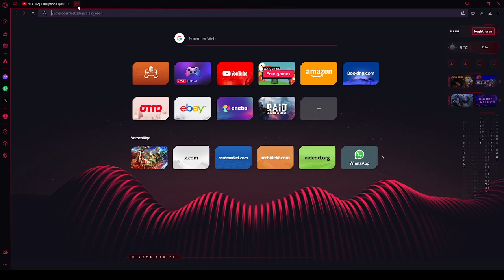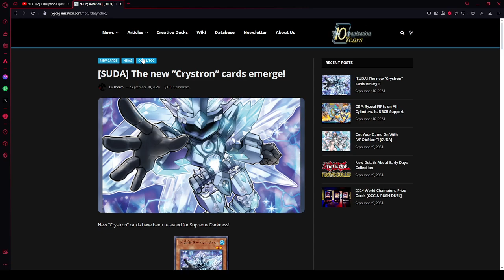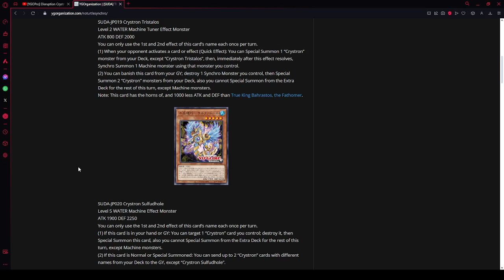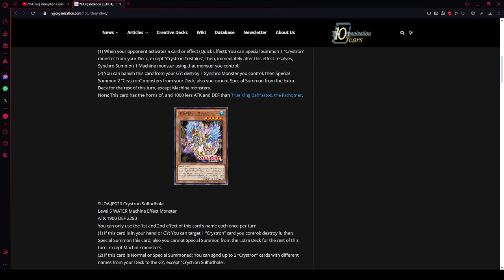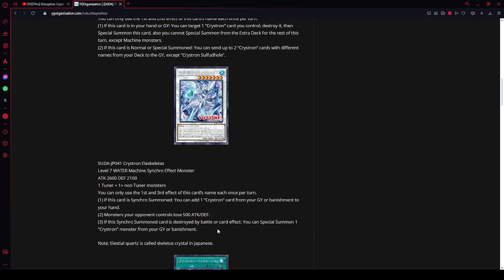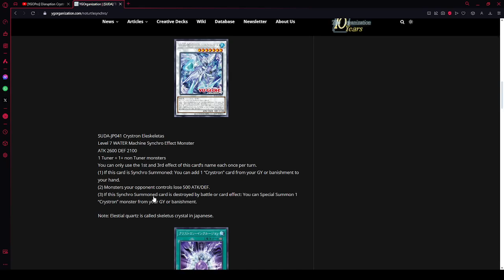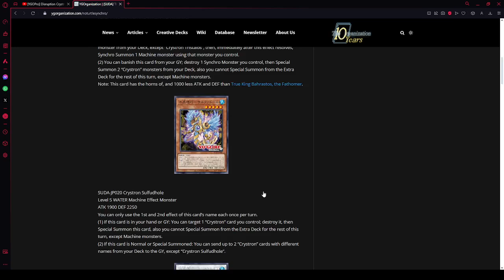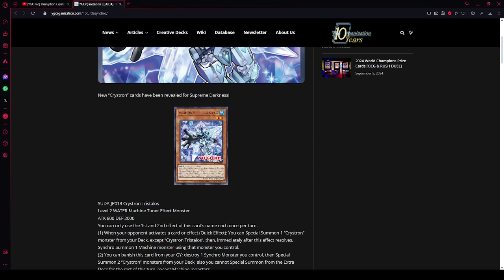Crystron Support In 2024?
Hello everyone, it's AkaTrios here...? Well, apparently there's Crystron Support, so we WILL be reading it.